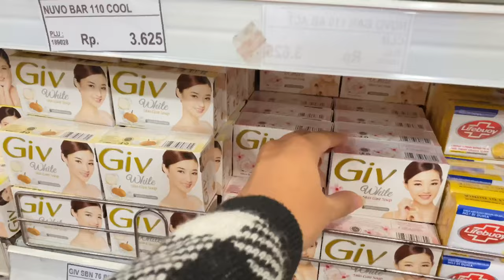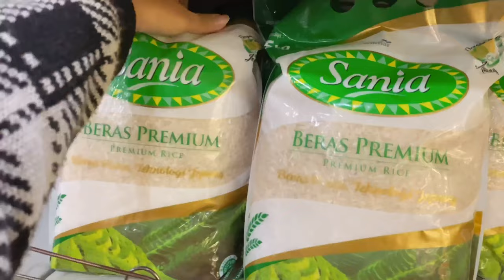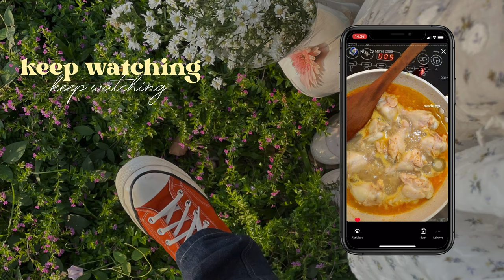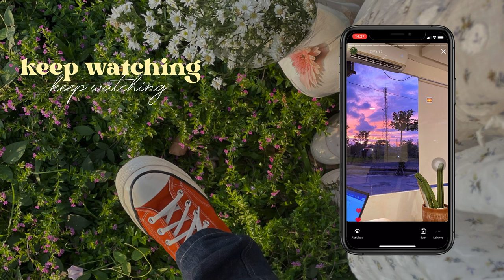A DAY IN MY LIFE ANAK KOST! pindahan kost & beberes kamar kost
haloo! ᙏ̤̫♡
jangan lupa “watch in HD” yaa temen2
soalnya aku udah usahain pake resolusi tertinggi biar kalian lebih nyaman nontonnya ☻

gimana kabar kalian disanaa? semoga ada hal yang bisa disyukuri hari ini 🌷✨

kategori link produk ⩇
🕊 SKINCARE
Bisa cek instagram dan shopee nya lewat sini
ꕀ instagram
ꕀ shopee

FAQ
ꕀ camera : iPhone 11
ꕀ editing apps : VN Editor, VLLO
ꕀ thumbnail : Picsart, Phonto
ꕀ filter video : Photo